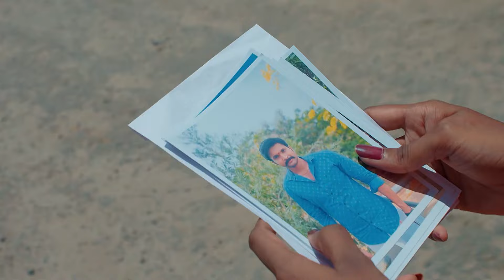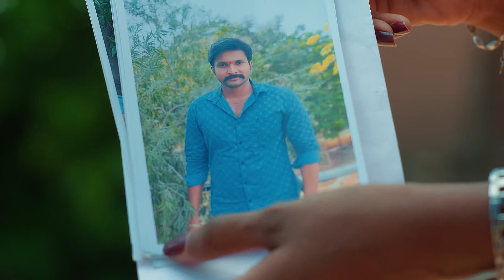గడప డాట్టలి అంటే నే ఎన్నో ప్రశ్నలు వేస్తారు | Maa Annayya | Full Ep 60 | Zee Telugu | 01 Jun 2024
Episodic Synopsis:
On seeing a woman faint on the street, Ganga brings her home. Later, the doctor declares that the woman is pregnant. Shiva finds an excuse to go out and collect evidence to expose Devaraju.

Show Generic Synopsis:
Gangadhar, an elder brother to four girls, dedicates his life to raising them and getting them married. However, his perspective changes when he learns about their ambitions.

Show Name: Maa Annayya
Star Casts Name: Gokul Menon, Smrithi Kashyap, Shwetha, Haritha, Divya, Anuhya.
Characters Name: Gangadhar, Siva Parvathi, Srivalli, Amruthavalli, Nagavalli, Kumudhavalli.